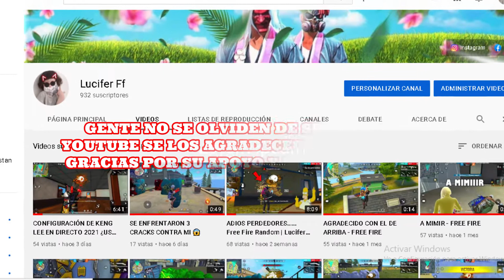ESTOY RODEADO DE TONTOS..... Free Fire Random | Lucifer Ff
TITULO: ESTOY RODEADO DE TONTOS. Free Fire Random | Lucifer Ff